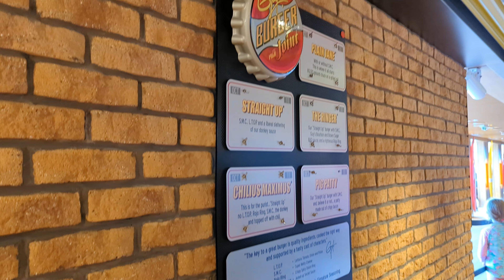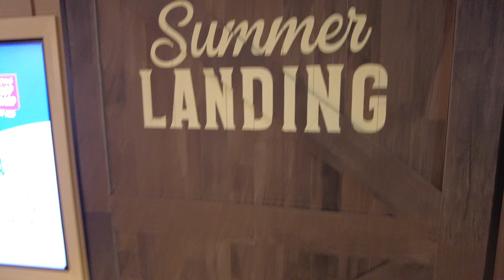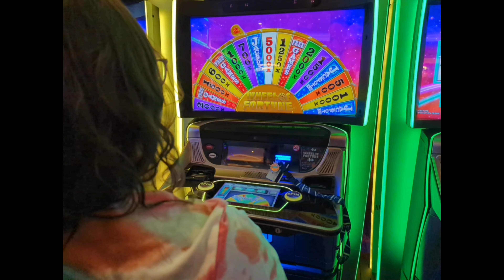Carnival Celebration | St Thomas | The one with the Sea Turtle! Magen's Bay and Paradise Point!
Today we take a carnival excursion that takes us to an overlook looking over Magens Bay, then we head on down to spend the day at Magens Beach! after some fun in the sun we head to our final stop, Paradise Point and take a look at all the beautiful views!